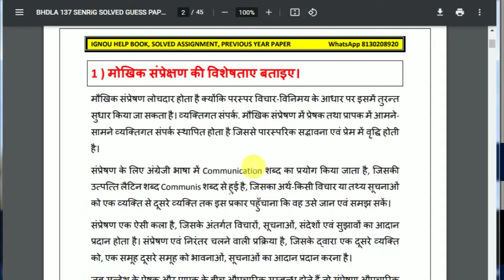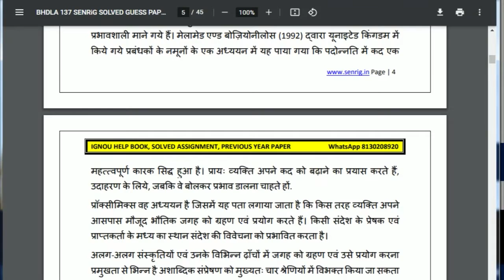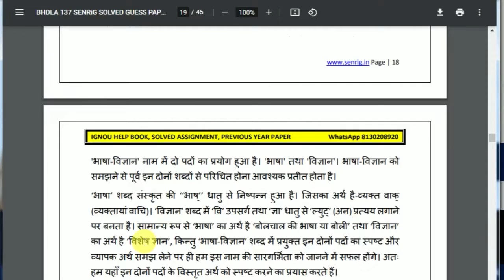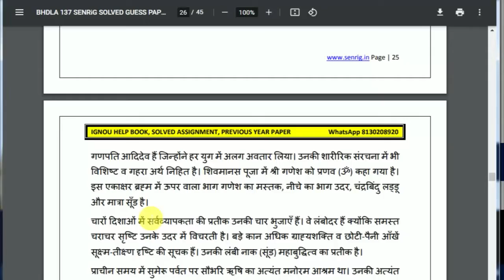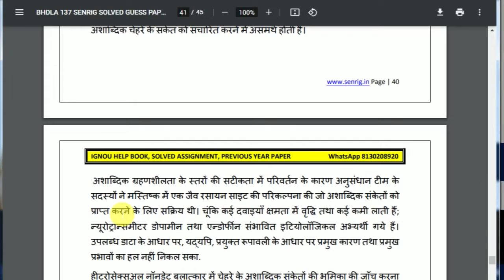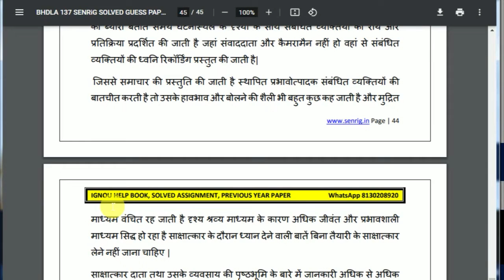IGNOU BHDLA -137 SOLVED GUESS PAPER 2022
BHDLA -137  हिन्दी भाषा : संप्रेषण कौशल SOLVED ASSIGNMENT

For IGNOU Solved Assignment PDF & Hand Written